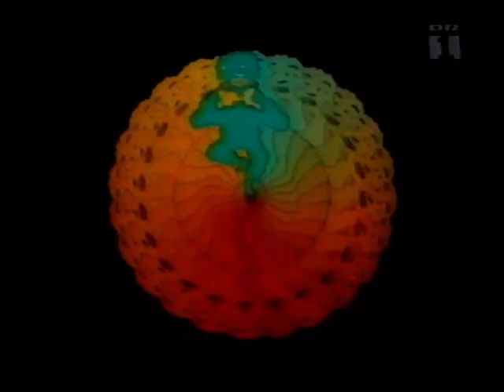Tossekassen intro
Intro til et DR1 program som viste mærkelige animationsfilm i 1998.